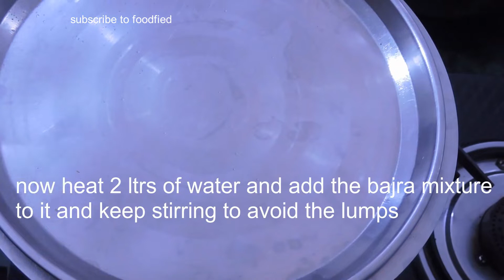Bajra khichadi | pearl millet porridge recipe | Rajasthani cuisine | winter recipe | foodfied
hey guys here is the extremely healthy recipe of pearl millet. have this hot pot dish in this chili winter and enjoy our videos and recipes.